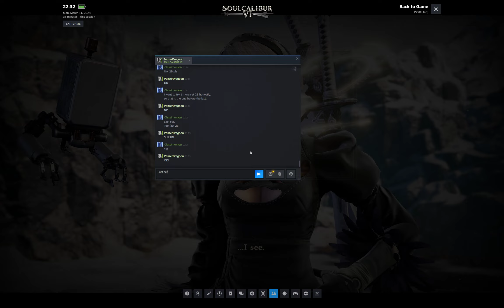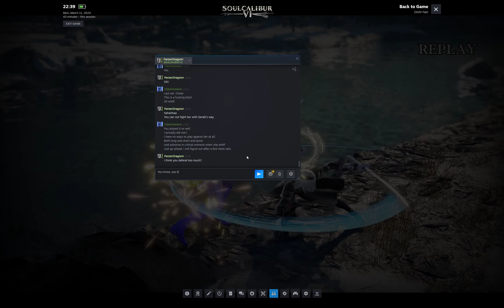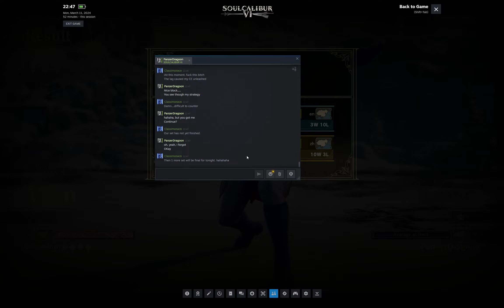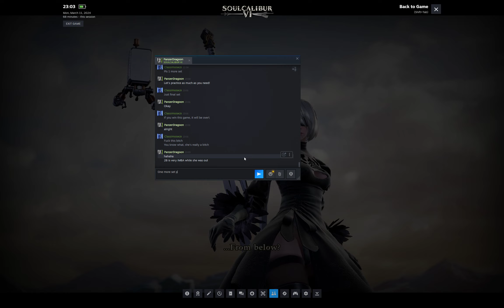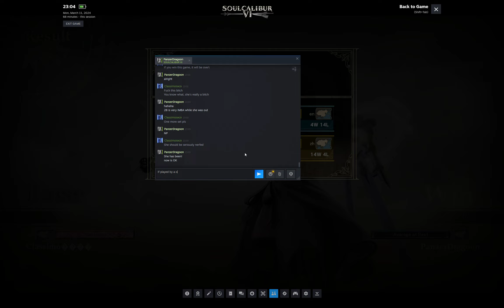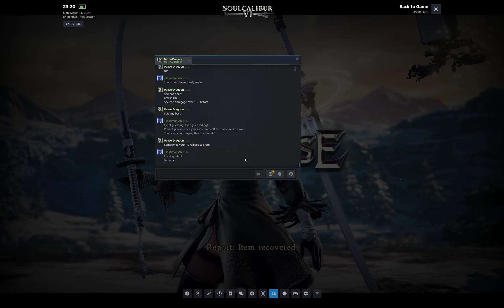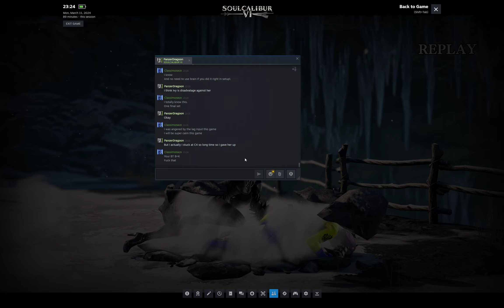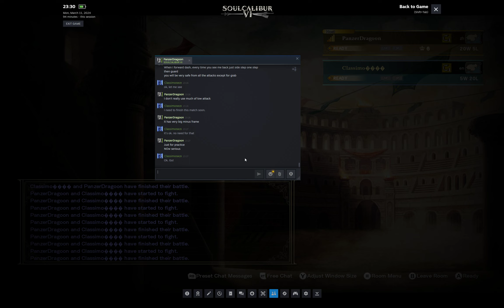Soul Calibur VI FT2 series Ivy vs B5 2B(PanzerDragoon) - 2024 03 11